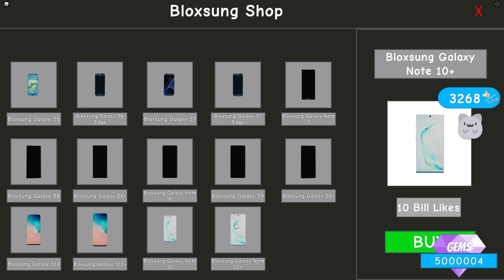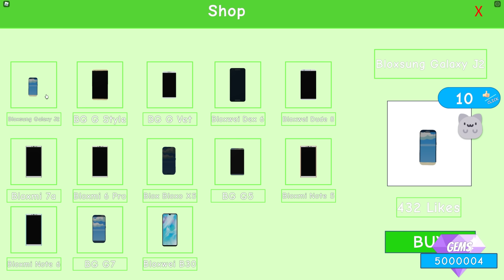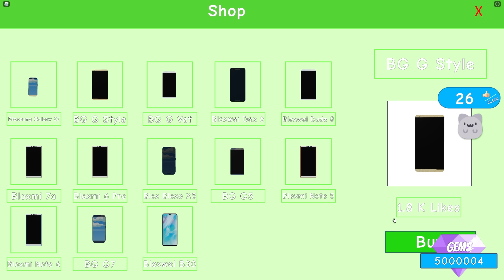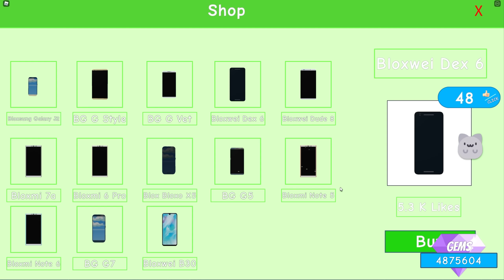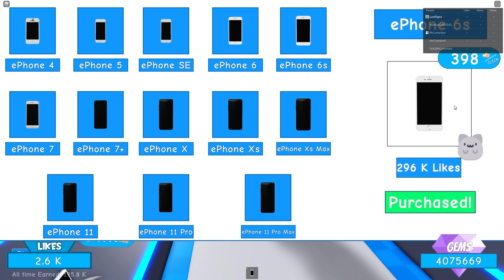Roblox, Men BERØMMELSE gør mig VILDT GOD..!